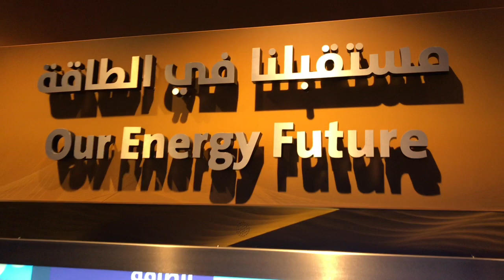رحلة المحبة والسلام للشرقية ١